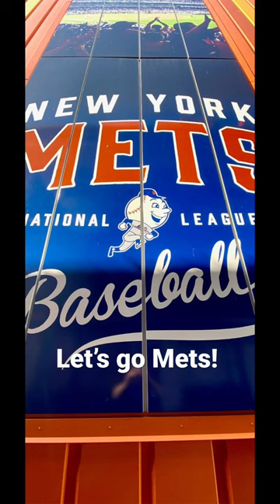Let’s go Mets!